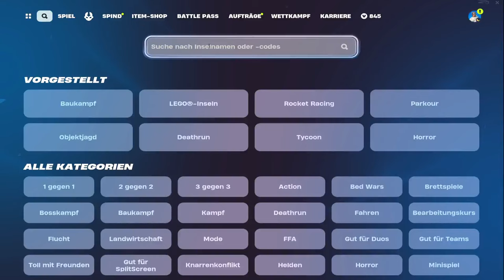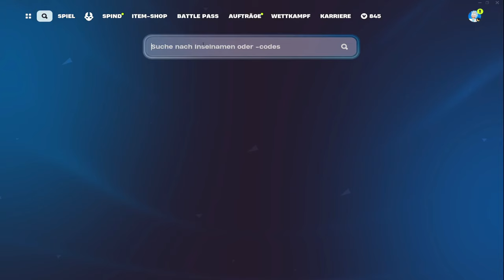SO BEKOMMST DU den GALAXY SKIN 2024 in Fortnite! (sehr einfach)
In diesem Video werde ich euch erklären, wie ihr den Galaxy Skin kostenlos im Jahr 2024 bekommen könnt. Obwohl der Galaxy Skin normalerweise nicht mehr verfügbar ist, gibt es dennoch eine Methode, um mit ihm und anderen OG Skins in Kapitel 5 Fortnite zu spielen!